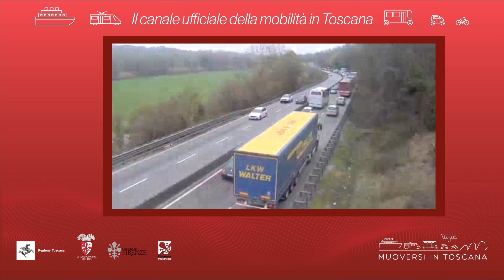Muoversi in Toscana - Edizione delle 13.30 del 12 gennaio 2020